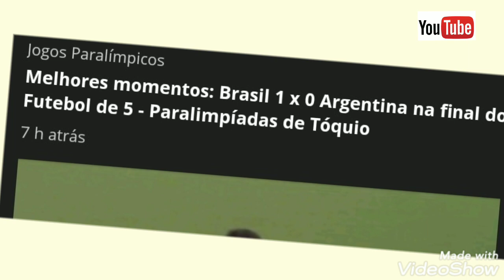Brasil Campeão Paralímpico - Futebol de 5 - Toquio 2021